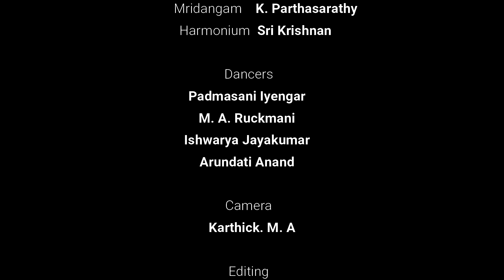SADIR SADAS-S1-E05-Dr Swarnamalya & Ranga Mandira Academy-A Dance Inspired by other Indian Dances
Ranga Mandira Academy students under  Guru  Dr Swarnamalya Ganesh create a series of digital works called "Sadir Sadas" to take everyone inside the world of dance artistes practicing a traditional art form. Guru Swarnamalya realigned her practice and teaching of Bharatanatyam to Sadir, as a way to acknowledge and recontextualise dance history and its hereditary practitioners- the Devadasis.

In this series you will see glimpses of Ranga Mandira's Sadir practice techniques, their very cool repertoire, the hard work, the laughter, joy and many other shades of being a dance artistes who is learning music and dance as a process of empathy and space sharing.
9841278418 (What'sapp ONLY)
You will learn in a fun, disciplined, caring and interactive atmosphere both ONLINE and ON SITE classes are OPEN NOW !
Beginner- intermediate- Abvanced learners have different learning programs including dance history, theory, music, folk arts and other allied forms

JOIN US NOW AND LET YOUR DREAMS FOR AN ART FILLED BEAUTIFUL LIFE  COME TRUE!!!